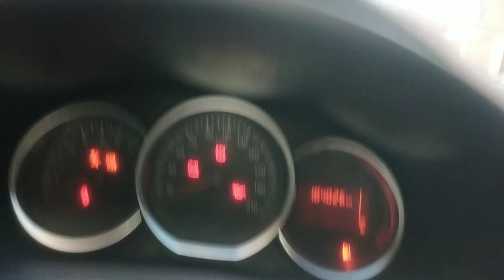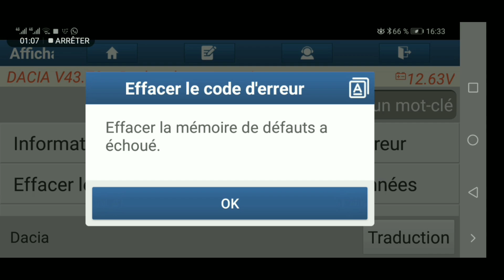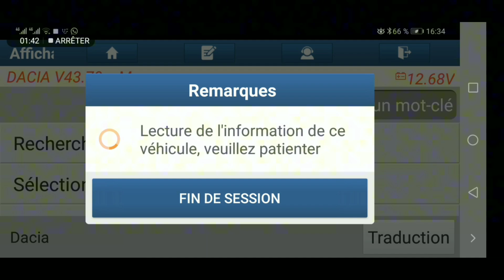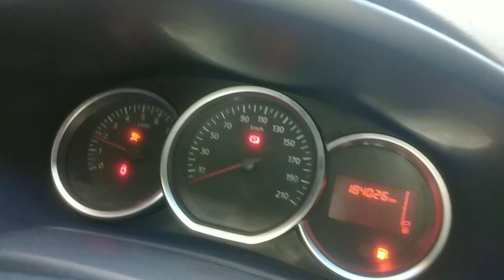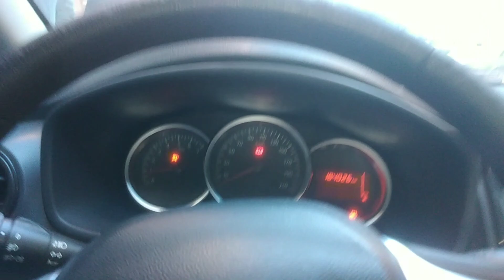Problème Démarrage Dacia et Renault après accidant ديفو ديال ديماراج بعد كسيدة داسيا و رونو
Problème démarrage dacia et Renault après accédant